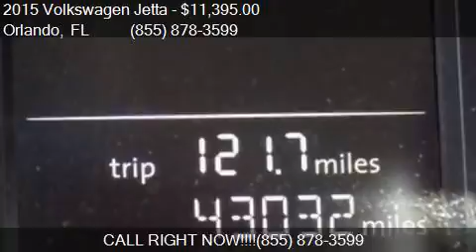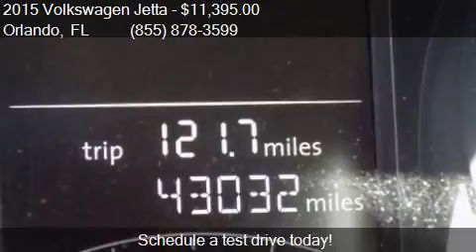2015 Volkswagen Jetta for sale in Orlando, FL 32817 at GREE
This 2015 Volkswagen Jetta  is for sale in Orlando, FL 32817 at GREENWAY Ford.

Engine: 1.8L I4
Transmission: Automatic 6-Speed
Color: Silk Blue Metallic
Mileage: 43037
Contact GREENWAY Ford 9001 EAST COLONIAL DR Orlando, FL 32817 to test drive this 2015 Volkswagen Jetta  today.